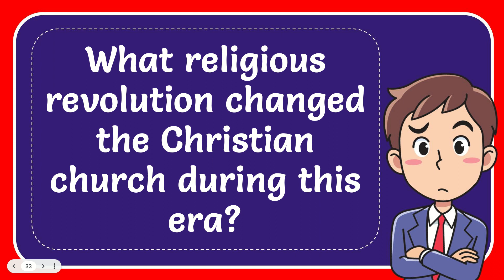What religious revolution changed the Christian church during this era?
What religious revolution changed the Christian church during this era? NEW VIDEO#